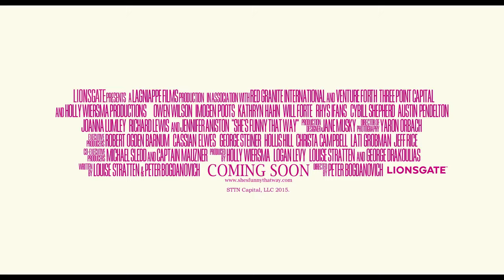She's Funny That Way International TV SPOT - Complicated (2015) - Jennifer Aniston Movie HD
A married Broadway director falls for a prostitute-turned-actress and works to help her advance her career.